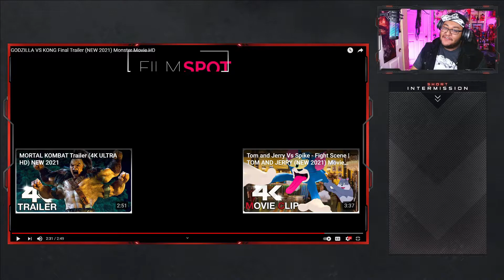Godzilla Vs Kong TV Spots and Japanese Trailer reaction!!! Godzilla lookin good!!!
Some Godzilla Vs. Kong Tv spots and the Japanese trailer were released recently and here is my reaction to them. Big Monke should definitely get clapped, but who knows lol

If you enjoyed the video, feedback of any kind would be much appreciated.

Recorded with Razer Ripsaw HD and rendered in Filmora9